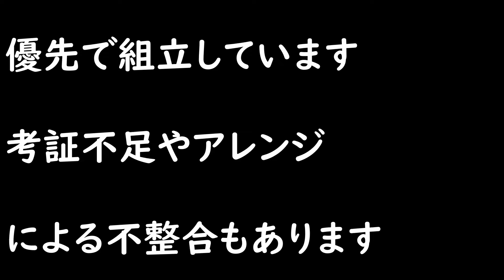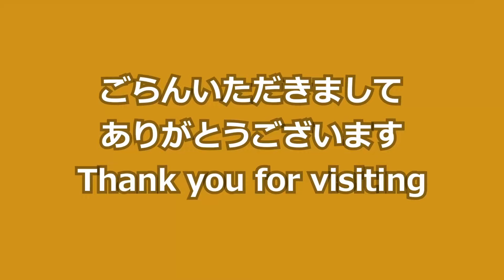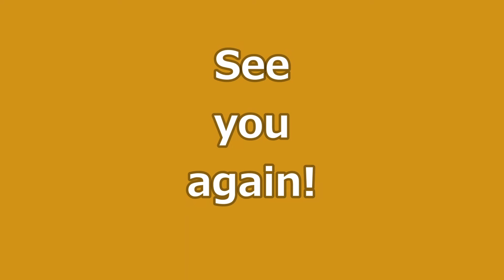【DOYUSHA】くじらCLOWN 忙しい人用 総集編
【童友社 昭和の名車❻】TOYOTA CROWN HT SL
忙しい人用に生配信をハイパーラプス撮影したシリーズの総集編をおおくりします

ｘ６４　ハイパーラプス撮影で組立するシリーズ
j
第二弾はコレ↓
【DOYUSHA】ノスタルジックヒーローシリーズNo.6
　トヨタ・クラウン HT SL （昭和46年式1971年)
　全長193mm　全幅75mm 価格 3,608円(税込)

‹参考›
【DOYUSHA】ノスタルジックヒーローシリーズ5～8　開封レビュー

●大好評をいただいておりました「昭和の名車」に第2弾の発売が決定いたしました！
●今回は「トヨタ」と「トヨペット」も仲間入り！
●もちろんボディの成型色は白色なので自分好みに塗装が可能となります。
●懐かしのモーターライズ仕様になっており、飾るも良し!走らせるも良し！
●この機会に憧れの車を再現してはいかがでしょうか！

童友社 昭和の名車ノスタルジックヒーローシリーズ
No.5　ニッサン・チェリー X-1・R（昭和48年式1973年)　 全長173mm　全幅80mm  価格 3,608円(税込)
No.6　トヨタ・クラウン HT SL （昭和46年式1971年)　全長193mm　全幅75mm 価格 3,608円(税込)
No.7　トヨペット・コロナ マークⅡ-L HT（昭和48年式1973年)　全長184mm　全幅74mm 価格 3,608円(税込)
No.8　トヨタ・セリカ LB 2000 G （昭和50年式1975年)全長185mm　全幅74mm  価格 3,608円(税込)

No.1　ニッサン フェアレディZ432（昭和45年式1970年)　 全長180mm　全幅75mm  3,278円(税込)
No.2　ニッサン・セドリックHT 2000 GX　（昭和46年式1971年)全長184mm　全幅74mm 3,278円(税込)
No.3　ダットサン・ブルーバードU HT 1800 SSS-E（昭和46年式1971年)　　全長176mm　全幅73mm 3,278円(税込)
No.4　ニッサン・スカイラインHT 2000GT-X（昭和47年式1972年)　全長181mm　全幅73mm 3,278円(税込)

130型モーター付
※単三型アルカリ乾電池2本は別売り